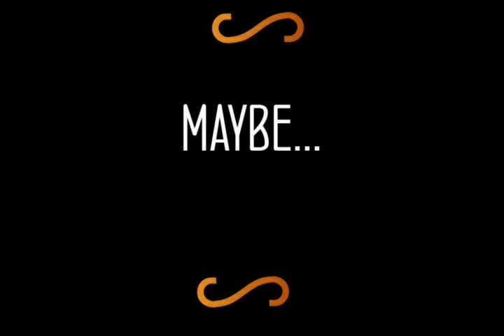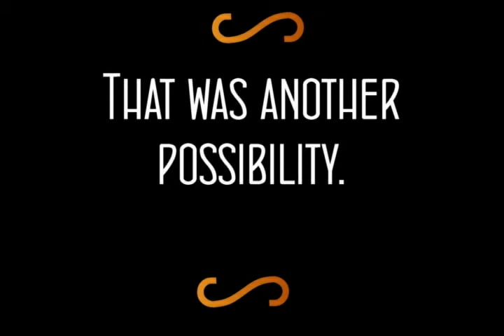Clue Review on The Final Cut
Hello all. We go retro as we look at the 1985 comedy called Clue, based on the classic board game. Click on it to see who did what, where and with what. I hope you enjoy it . I put special effort in it just for you all.